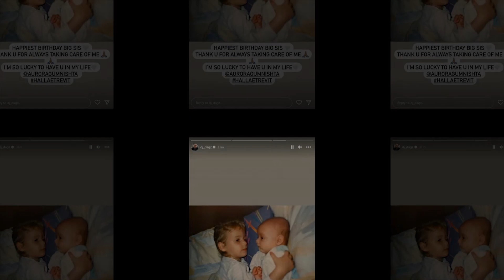Dj Dagz uron motren e tij per ditelindje me kete foto femijerie..